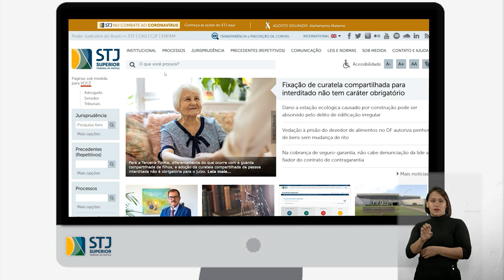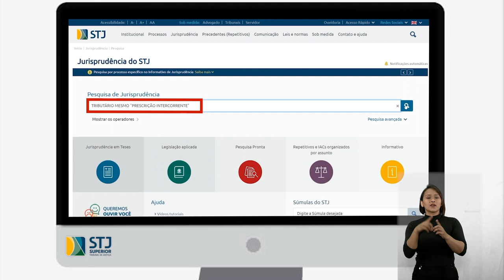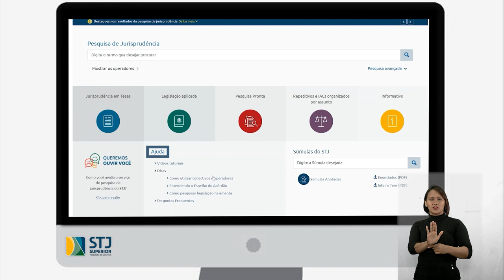Dicas de Pesquisa - Como usar os conectivos E, COM e MESMO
Nesse vídeo explicaremos a diferença entre os conectivos COM e MESMO e falaremos sobre a utilização do conectivo mais amplo de todos: E.